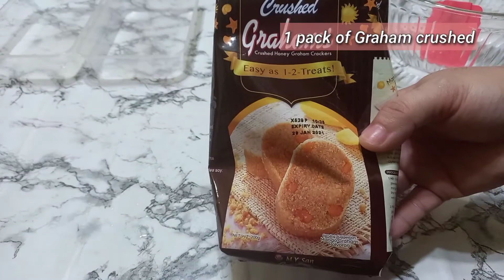BEST SELLER SA MGA SWEET LOVER ANG CHOCOLATE GRAHAM BALLS/PATOK SA MGA BATA/MADALI GAWIN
Ingredients:

1pack graham crushed -P33.00

12tbsp condensed milk -P5.00

20pcs flat tops -P23.00

20pcsMacaroon linner -P2.00

1pc microwavable container -P4.00

3diff coatings -P15.00

TOTAL COST:P82.00

Makes 20pcs Choco graham balls

👧Maraming salamat po sa patuloy na pag suporta ninyo sa aking Channel sana  ay patuloy ninyo akong suportahan sa iba pang mga video na aking ibabahagi sa inyo

Paki  Click lang po ang  bell icon para ma notify kyo sa mga bagong video na aking gagawin..